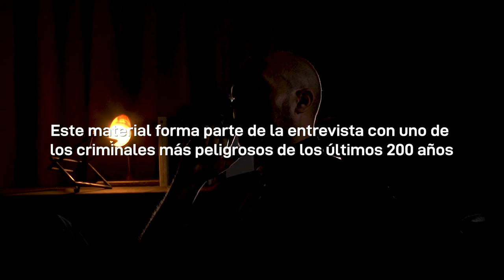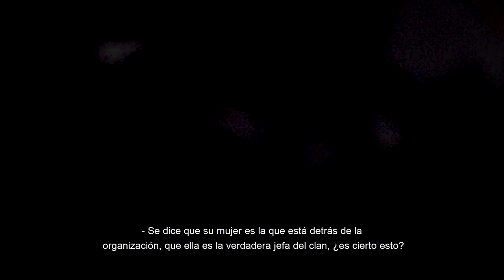La Verdad de Aedes: Una mujer lidera la organización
Cómo funciona el sistema de distribución. ¿Está cerca el fin de la organización?. Alessandro Aedes habla en esta entrevista exclusiva.